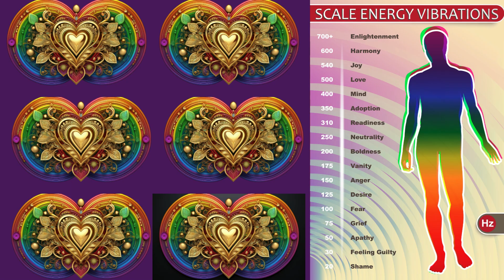Tibetan Peace Loving Kindness Calm Flute Music (Intentional For Calmness Stress Relief+) Loopable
Tibetan Peace Loving Kindness
Calm Flute Music
(Intentional For Calmness, Stress Relief+) Loopable
Caring Justice, Embrace the All